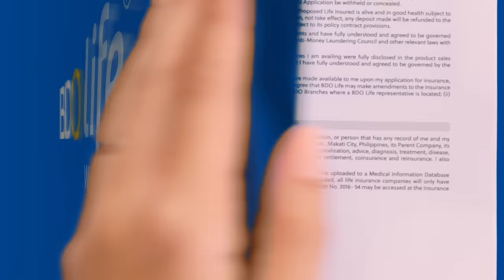Immortal? Sa Movies Lang Yan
Sa buhay walang imortal, kaya protektahan ang pamilya, siguraduhing may Plan B with BDO Life!

Talk to a BDO Life Financial Advisor today by visiting any BDO branch or visit the BDO Life to learn more.

BDO Life Assurance Company, Inc., is a life insurance company and a wholly-owned subsidiary of BDO Unibank, Inc. It is supervised by the Insurance Commission.

ITS FINANCIAL PRODUCTS ARE NOT DEPOSIT PRODUCTS. THESE PRODUCTS ARE NOT INSURED BY THE PHILIPPINE DEPOSIT INSURANCE CORPORATION AND ARE NOT GUARANTEED BY BDO UNIBANK, INC.

ASC Reference No. B0054P111323B series of 2024